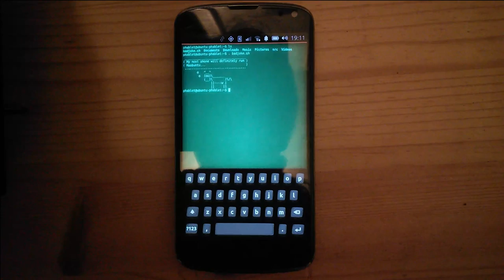Ubuntu Touch vt100 Terminal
The Ubuntu Touch terminal using cool old term effects and a matching VT100 based keyboard theme.